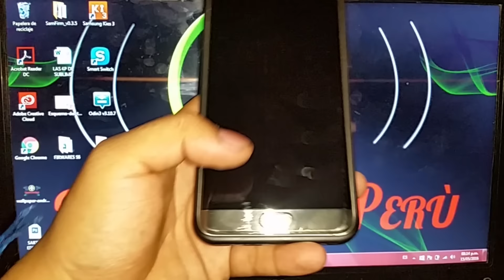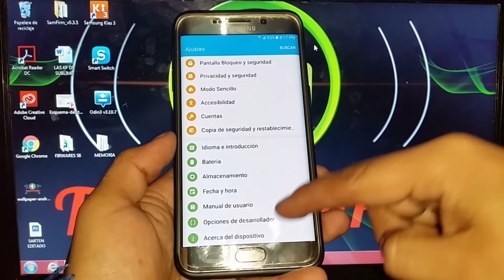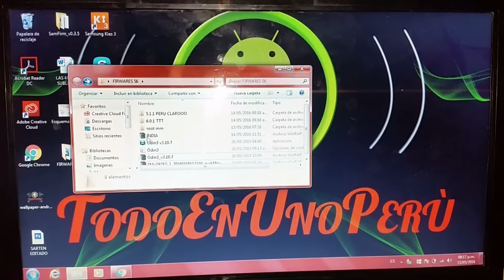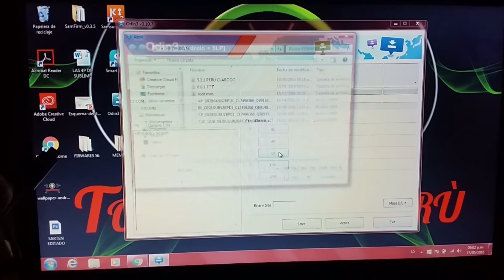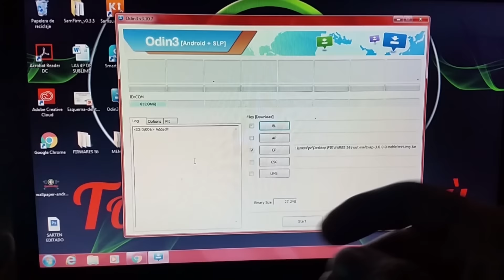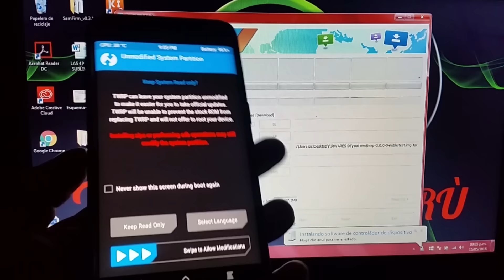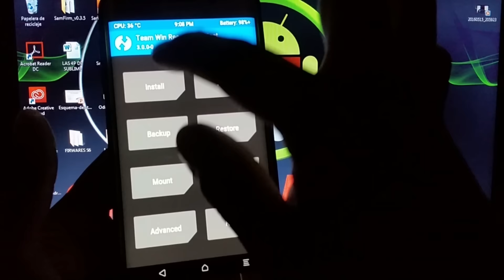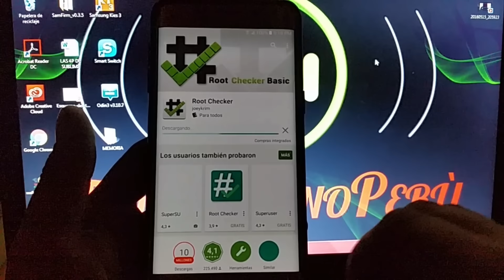ROOT PARA GALAXY S6 EDGE PLUS mod 928G ANDROID 6.0.1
ROOTEA TU SAMSUNG S6 EDGE PLUS DE FORMA FACIL